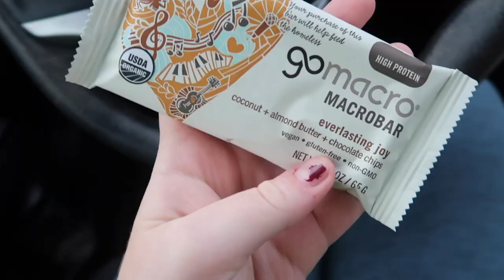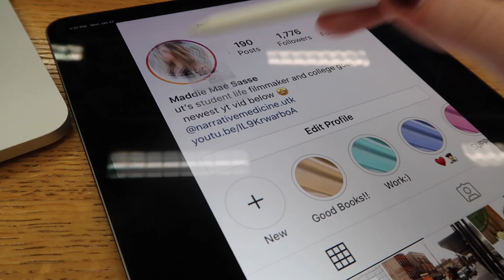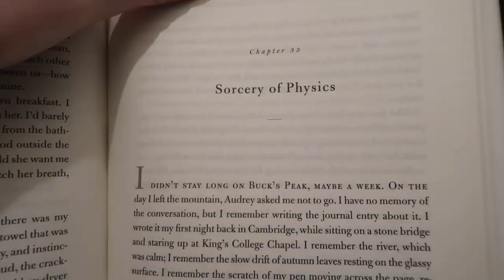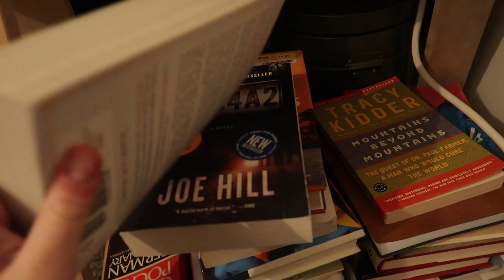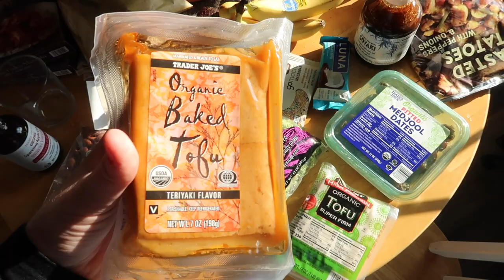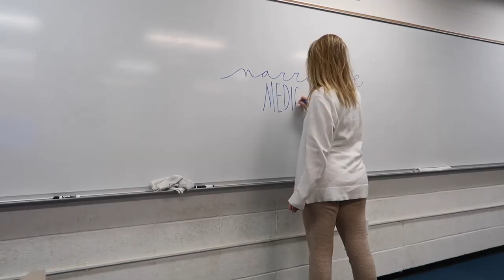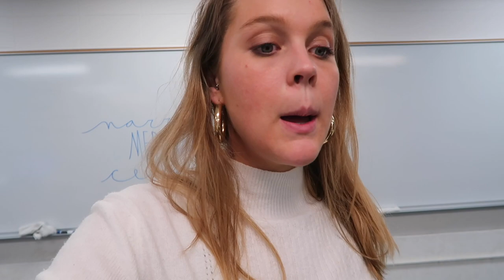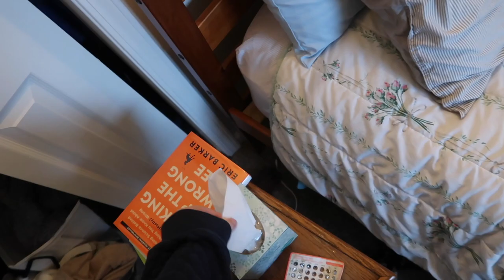COLLEGE WEEK IN MY LIFE: PREMED// Thrown for a loop:/